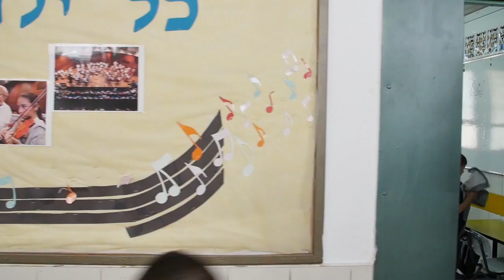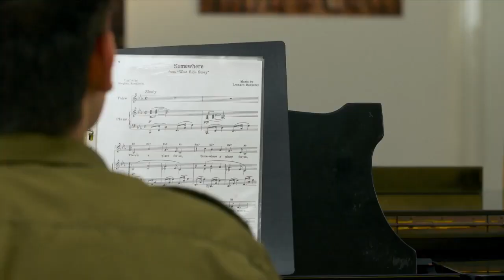PC 2016 - Sulamot: Music for Social Change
A music program in Israel gives hope to children who would otherwise have none. Sulamot provides music education for kids that come from broken homes, teaching them not only how to play an instrument, but giving them the confidence to succeed in life. Includes an uplifting performance from Crissal, one of Sulamont's most troubled and talented pupils.